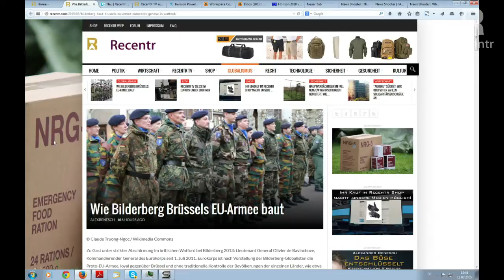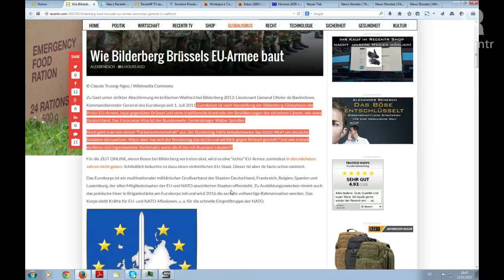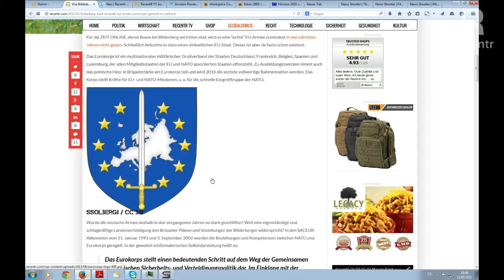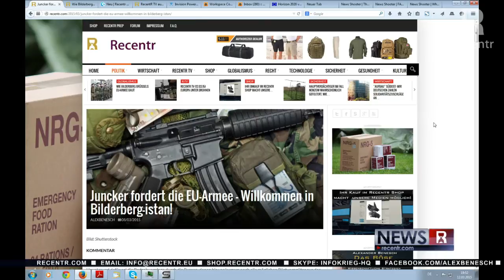Die Bilderberg EU-Armee